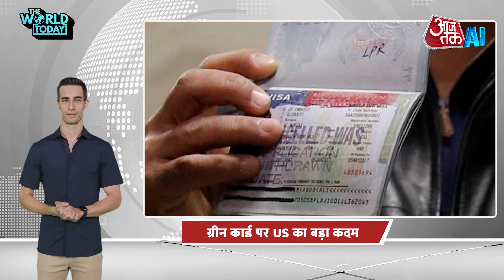Aaj Tak AI Headlines: New York में दो बसों में जोरदार टक्कर | Russia | Ukraine | AajTak News